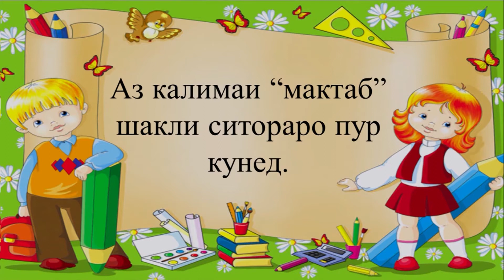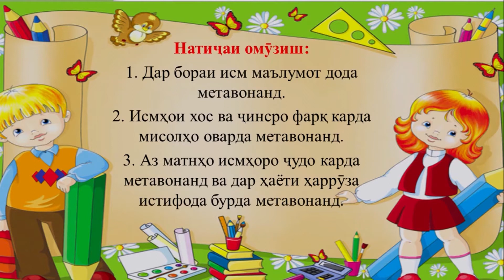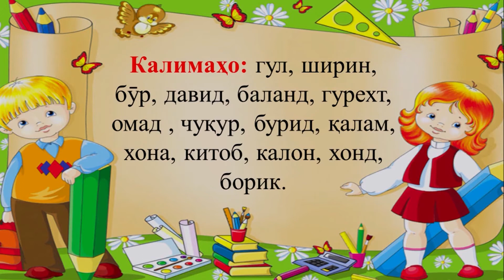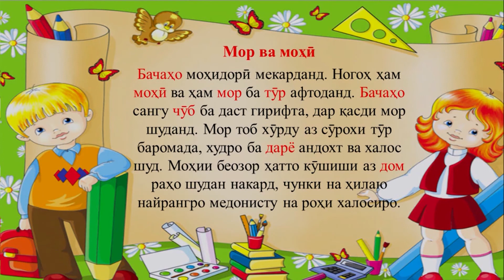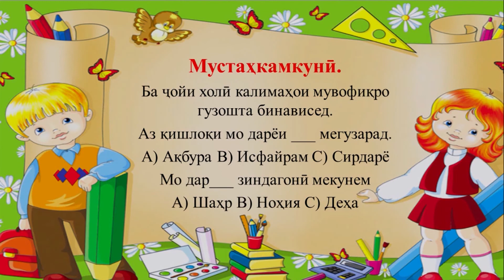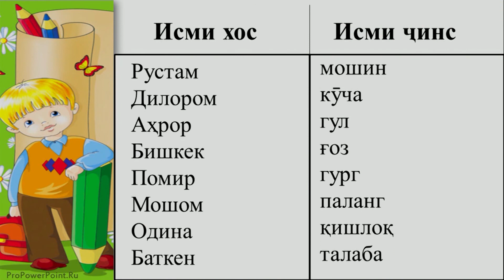СИНФИ 4. ИСМ ВА ЧИНС.